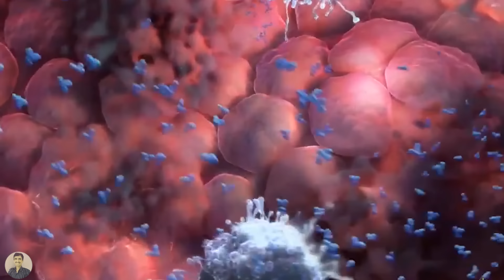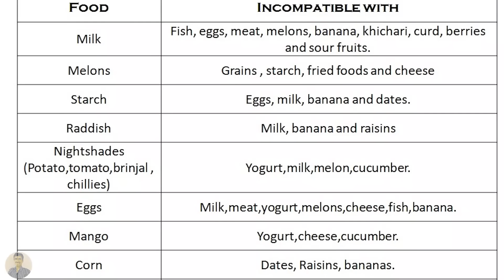ಎಲ್ಲ ರೀತಿಯ ಅಲರ್ಜಿಗಳಿಗೆ ಕಾರಣ ಮತ್ತು ಮನೆಮದ್ದು | Allergy solution in Kannada | Dust allergy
What is Allergy?
Symptoms and cause  for allergy
How to get rid of allergies?
Effective home remedies
Pathya for allergy?
Can severe allergies be cured?

ಸಾತ್ಮ್ಯ ಆಹಾರವನ್ನೇ ಸೇವಿಸಿ | Satmya ahara | Ayurvedic way | Dr Vinayak Hebbar

* Images in the video are for representation purposes only *